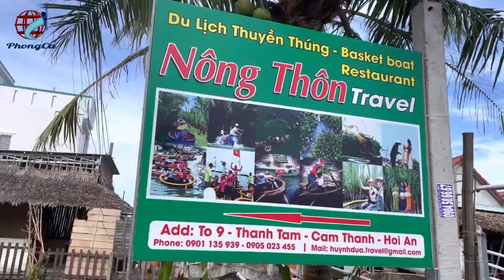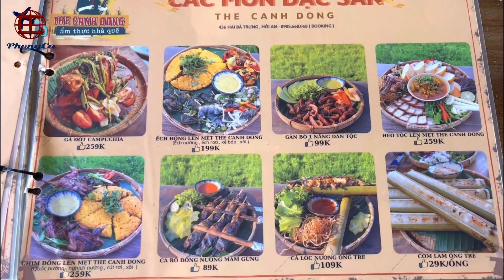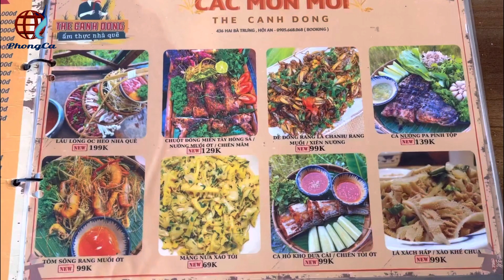GÀ ĐẬP NIÊU, RỪNG DỪA BẢY MẪU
Mời các bạn cùng Phongca đi ăn gà đập niêu và rừng dừa bảy mẫu nha.